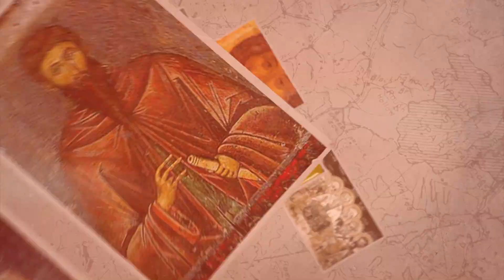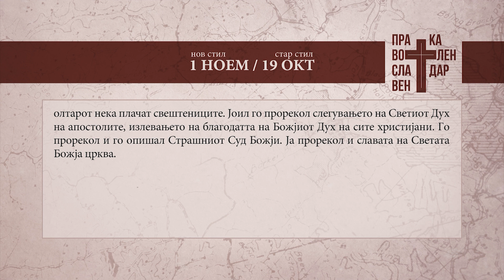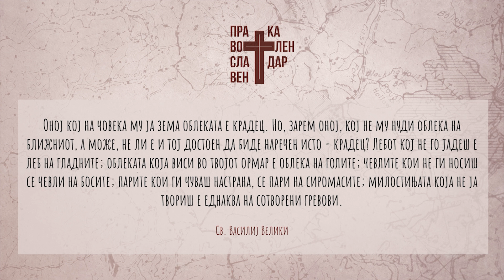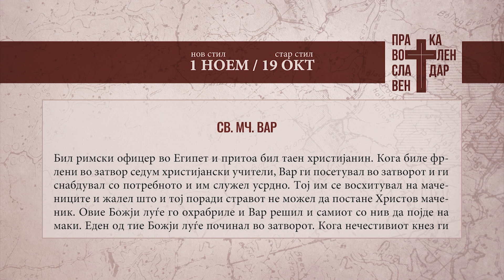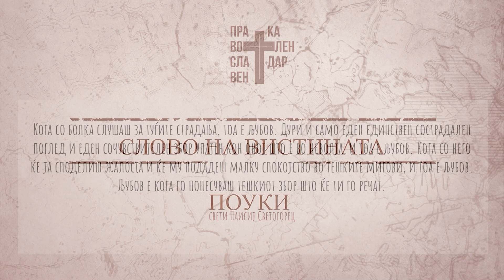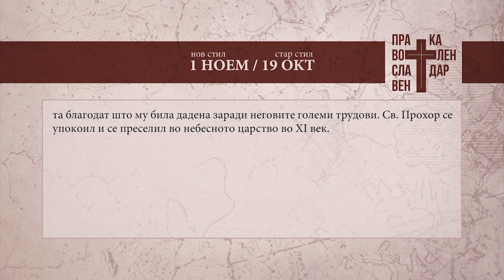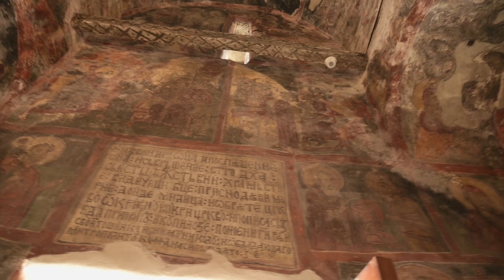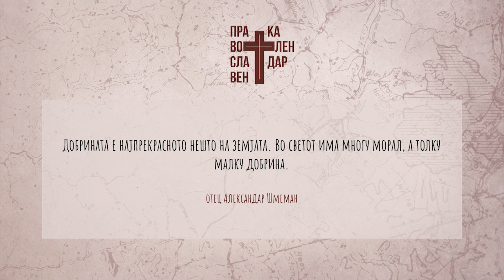Православен календар 1 ноември 2024